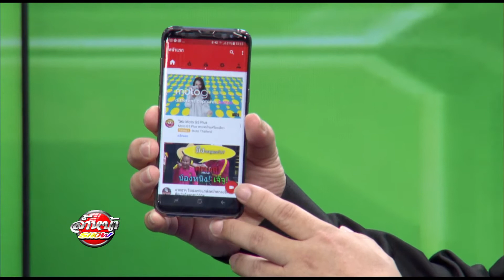21.05.2560 YouTube เปิดให้ Live Stream ผ่านแอปบนสมาร์ทโฟนแล้ว